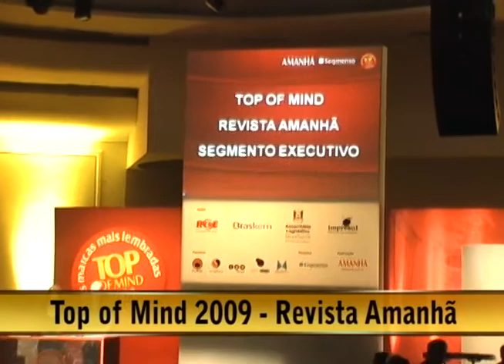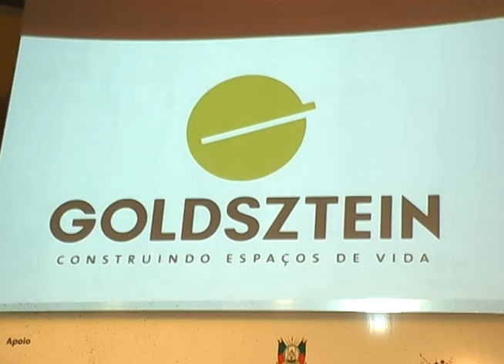04.06.09 - Opinião Livre - TOP OF MIND REVISTA AMANHÃ - Parte2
Diego Casagrande entrevista:

- Francisco Schmidt - Vice-presidente Grêmio Náutico União
- Ricardo Jornada - Diretor Comercial da Goldsztein Cyrela